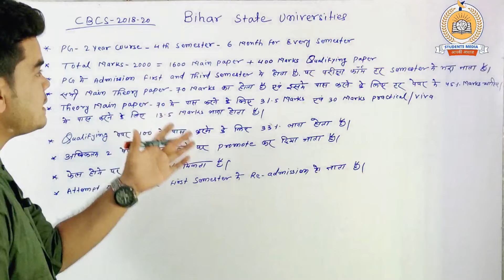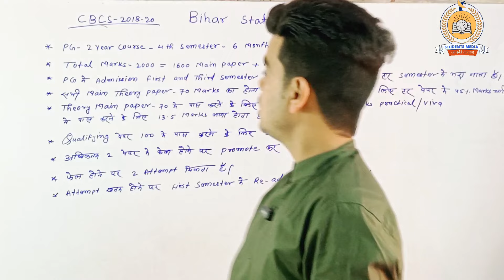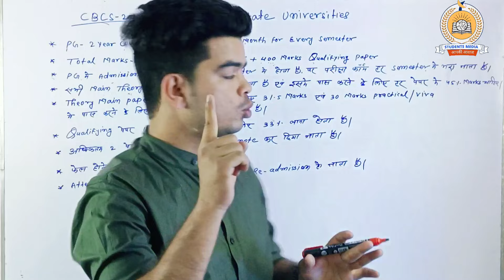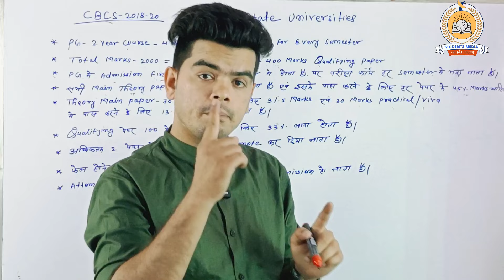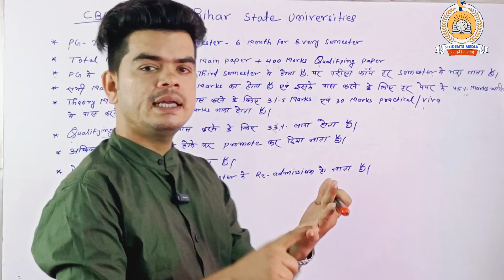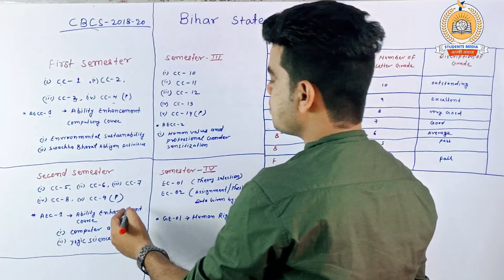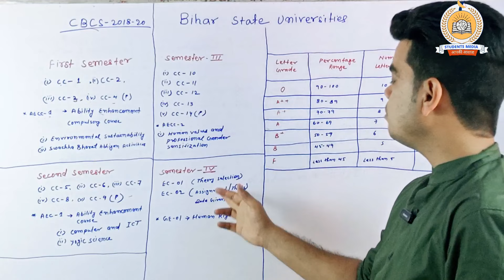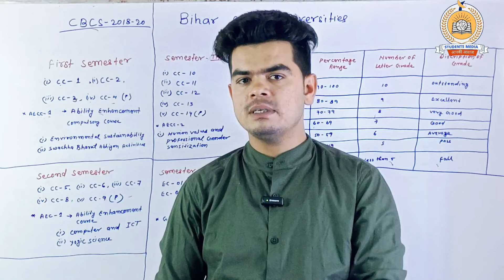pg me pass hone ke liye kitne number chahiye | pg passing marks | what is pg | master degree kya hai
pg me pass hone ke liye kitna number chahiye
pg me kitna semester hota hai
pg me kitne subject hote hai
pg me admission kaise hota hai
pg me apply kaise kare
pg me admission ke liye documents
pg me pass hone ke liye kitna percentage chahiye
pg passing marks
ma me passing marks kitne chahiye
ma kitne number chahiye
ma me pass hone ke liye kitne number chahiye
ma me kon kon sa subject hota hai
master degree kya hai
master degree karne ke fayde
master degree kise kahate hai
master degree kitne saal ka hota hai

owner.